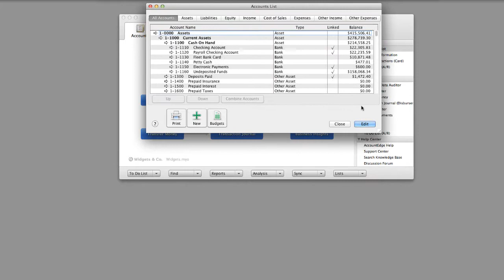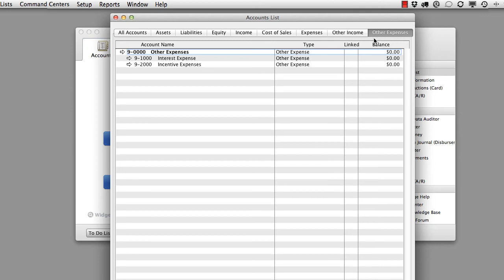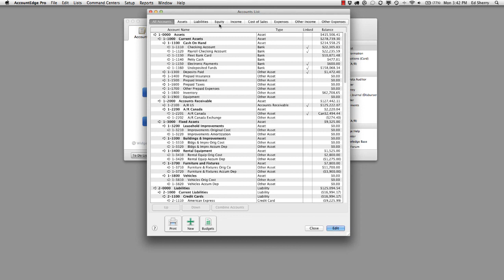Account Classifications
First in a series that focuses on the basics of accounting with AccountEdge.  This video covers Account Classifications including numbering and different types of accounts.